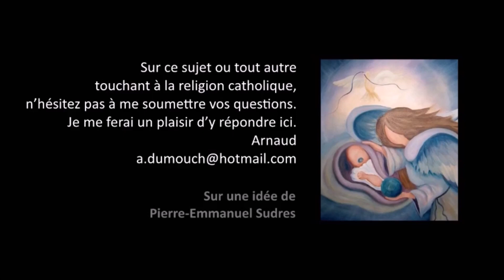Adam 11- Qu’est-ce que l’arbre de la connaissance du bien et du mal interdit à Adam et Eve ? catholi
ou sur ce compte en France :
BIC CMCIFR2A

Adam 11- Qu’est-ce que l’arbre de la connaissance du bien et du mal interdit à Adam et Eve ? Premiers pas catholiques